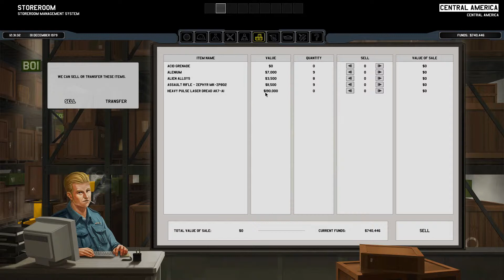Xenonauts (Season 2) EP 21 | Death to all harridans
A new season but this time on "Veteran".